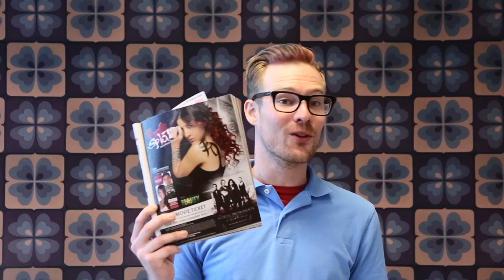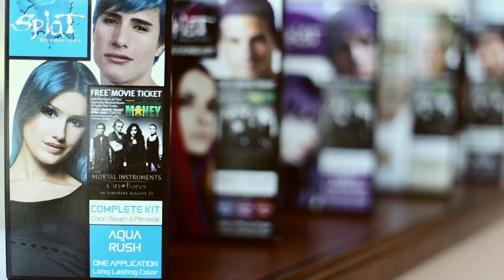Adam the Admin. NOW IN HD! :)